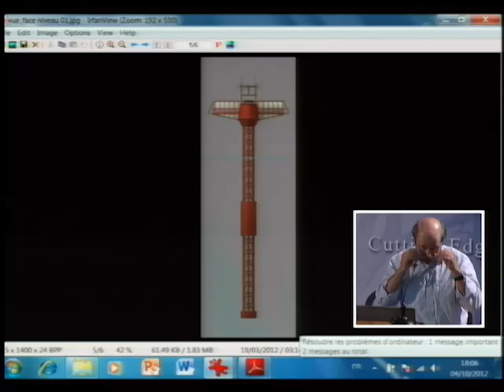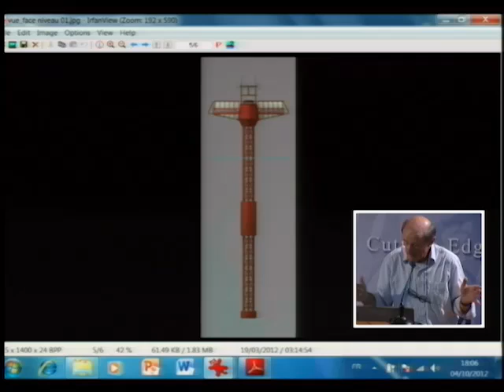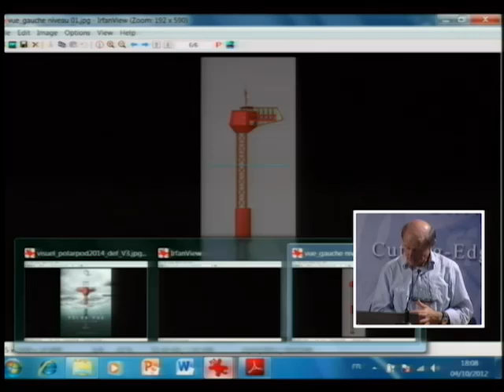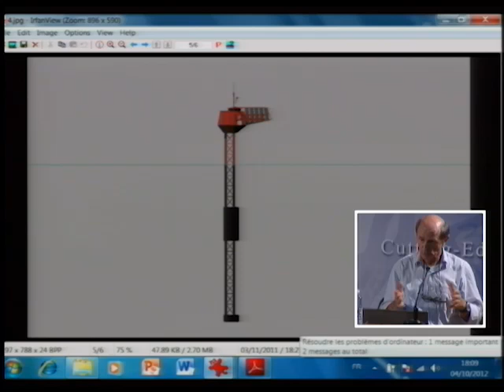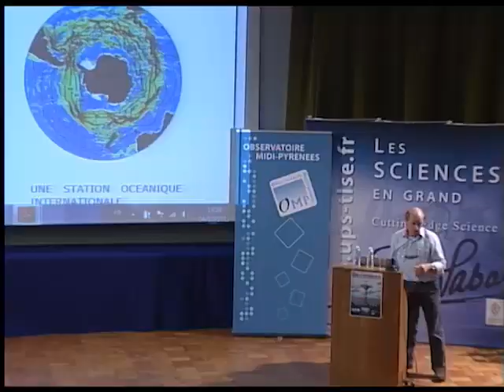L'exploration polaire: à la recherche du futur. par Jean-Louis-Etienne. (4 oct 2012)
Conférence donnée par Jean-Louis-Etienne , médecin, explorateur , le 4 octobre 2012 à l'Université Paul Sabatier , et organisée par le Service Culture de l'UPS , dans le cadre des Grands Séminaires de l'Observatoire Midi-Pyrénées.
Jean-Louis Etienne nous parle de ses expéditions et de son futur projet, le POLAR POD, une dérive autour de l'Antarctique dans les "cinquantièmes hurlants" pour un inventaire de la faune polaire et l'étude de ces eaux glaciales qui joue un rôle essentiel dans la circulation océanique mondiale et l'avenir du climat de la Terre.